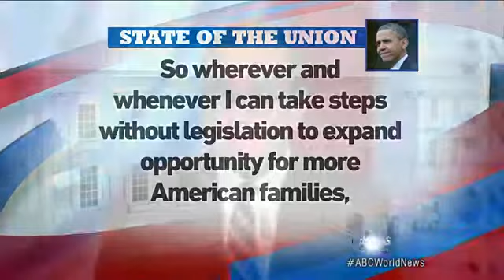Obama Lays Out the His Past Three Years in the State of the Union Speec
The president will talk about his goals for the country as he tries to get Congress behind him.